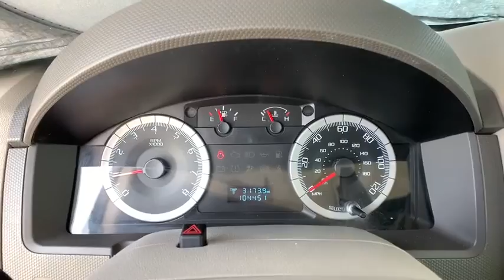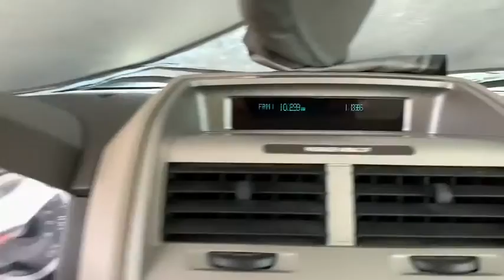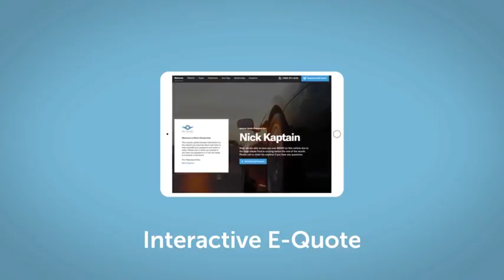2008 Ford Escape Fort Collins, Greeley, CO, Laramie, Casper, WY J37101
Red Used 2008 Ford Escape available in Cheyenne, Wyoming at Cowboy Chrysler Dodge Jeep Ram, Servicing the Fort Collins, Greeley, CO, Laramie, Casper, WY area.

AWD **AWD/4X4/ALL WHEEL DRIVE/4WD**, **Clean AutoCheck**, AWD.Odometer is 44464 miles below market average!Awards:* 2008 KBB.com Brand Image AwardsReviews:* If youre looking for traditional SUV features, such as high ground clearance and a high seating position, but you want it in a smaller, more fuel-efficient package, the 2008 Ford Escape makes a good choice. Source: KBB.com